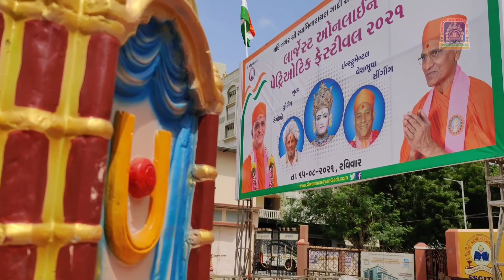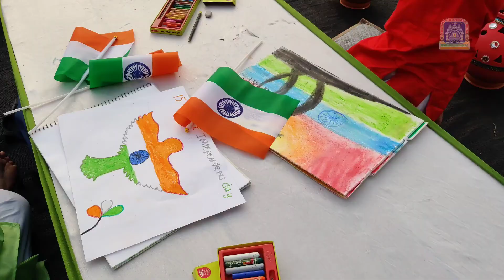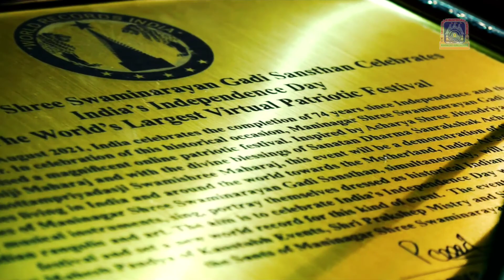Azaadi ka Amrut Parva - Largest Online Patriotic Festival